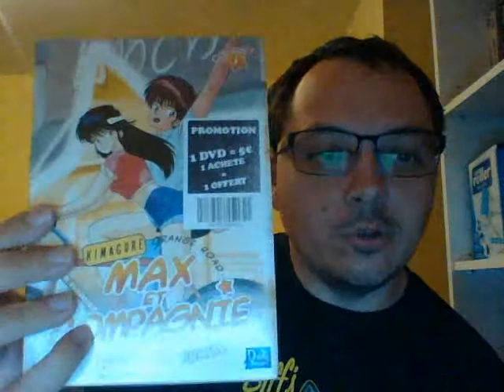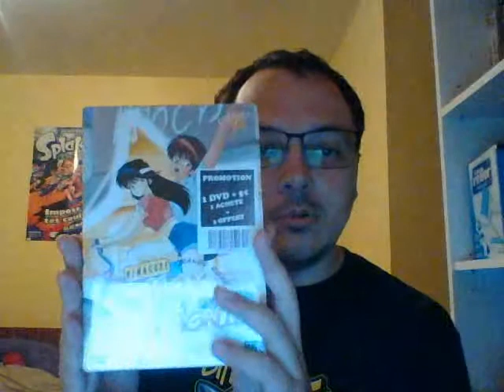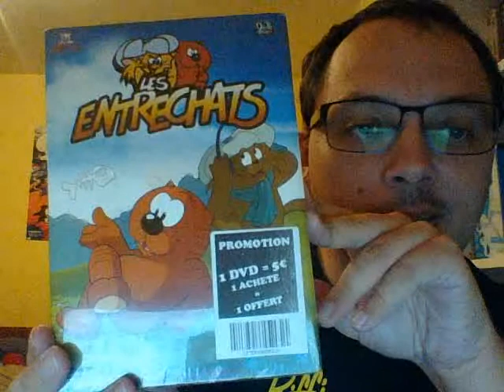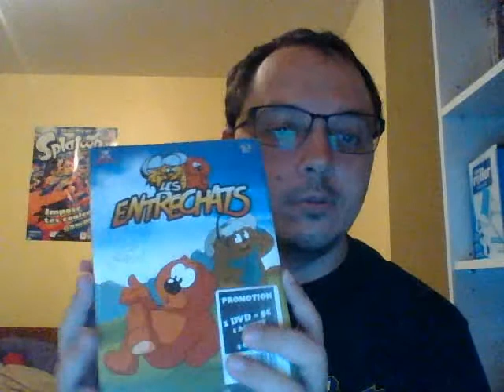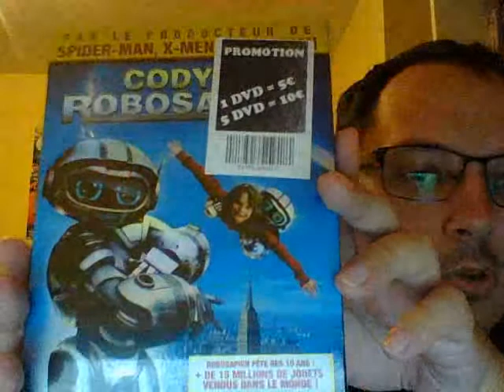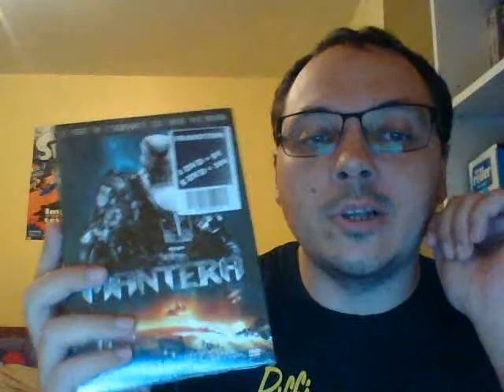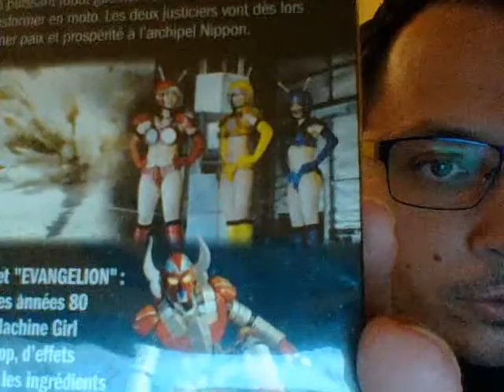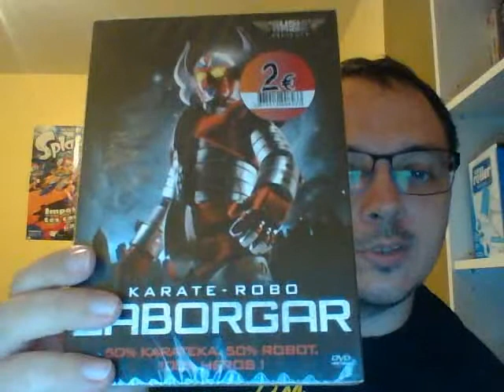Achats Leclerc et Super U (09/08/2018)